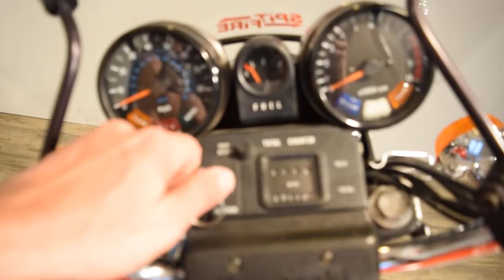1982 Kawasaki KZ1100 Used motorcycles for sale at Monster Powersport, Wauconda, IL